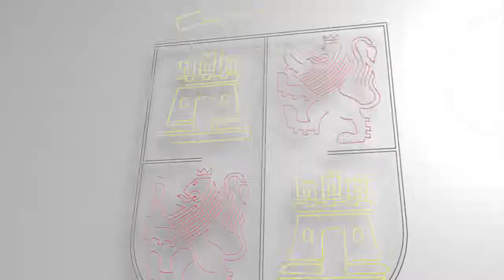Intervención de Herrera. Presentación vinos de la D.O. Bierzo de Bodegas Emilio Moro